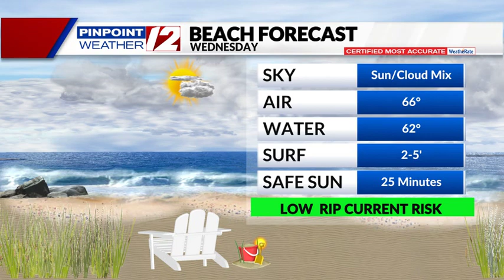Ocean, Bay and Beach Forecast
Ocean, Bay and Beach Forecast from T.J. Del Santo on 6/20/23